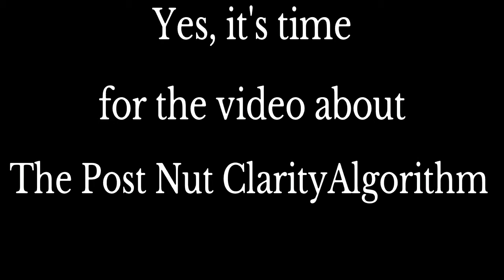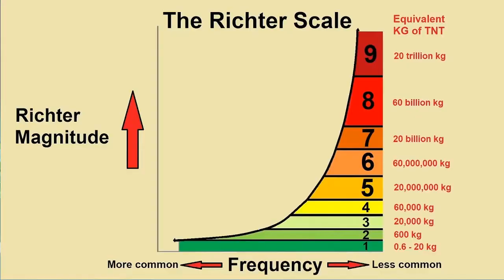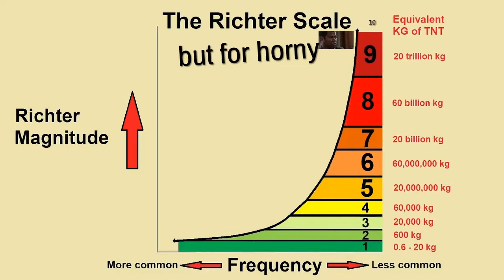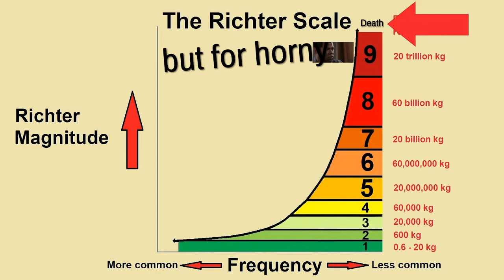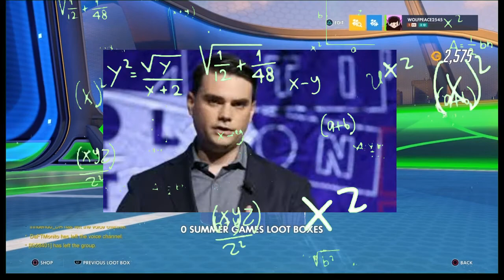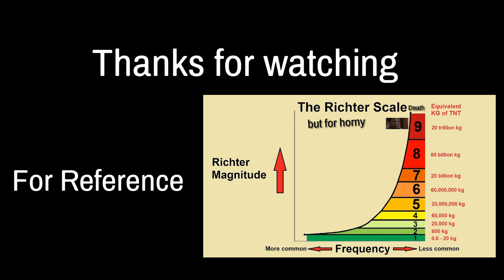The Post Nut Clarity Algorithm Theory